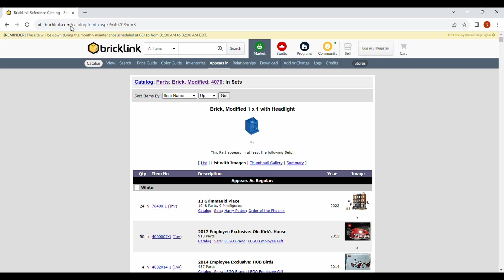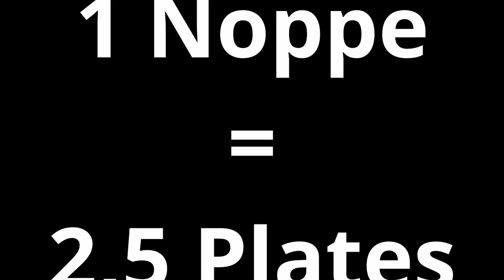Sind ALLE anderen Teile ÜBERFLÜSSIG? - Headlightbrick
Heute schauen wir uns den Headlightbrick genauer an...